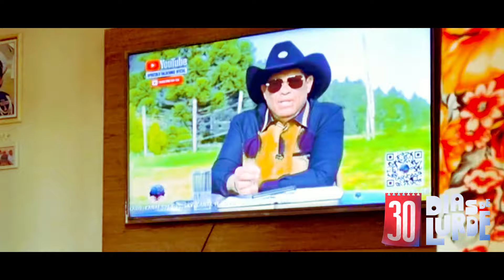LIMPANDO a SUJEIRA do CACHORRO | Lurde 30 Dias EP: 07/30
A ÚNICA que limpa os coco do THE ROCK é a LURDE, vejam... MARQUEM OS AMIGOS e COMPARTILHEM!